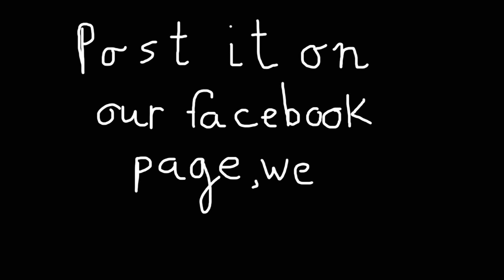Mirols customise pettiskirts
Create your own pettiskirt in your own colors.